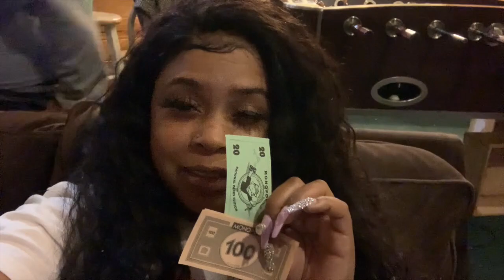VLOGMAS DAY 13: THINGS WAS GOING GREAT UNTIL........ | LAST DAY @ BIG BEAR.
I GUESS SHE THOUGHT HE WAS PLAYING WITH HER...

MUAH! MUAH! MUAH! MUAH! MUAH! MUAH! MUAH! MUAH! MUAH! MUAH!